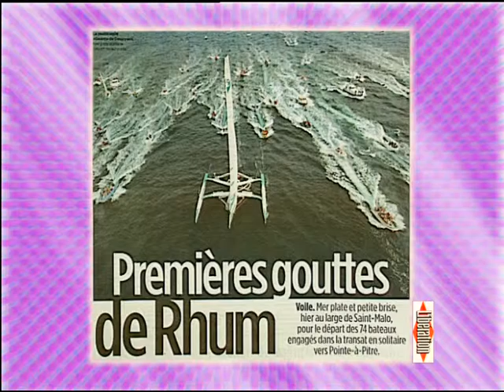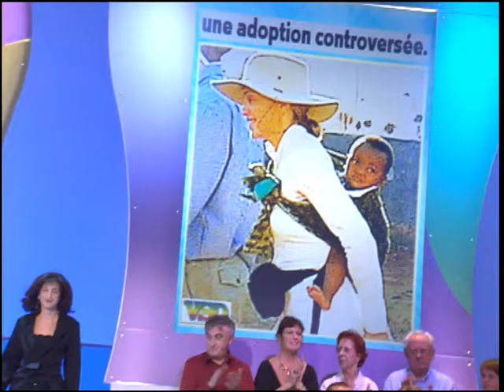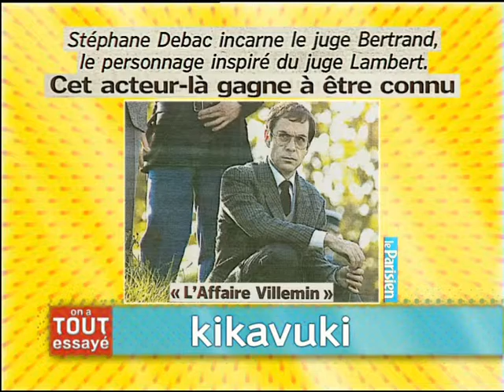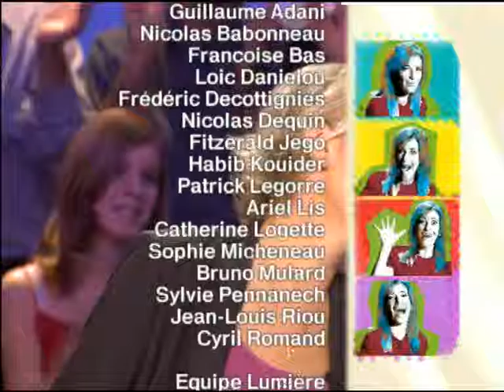Alain Chabat, Bernadette Lafont, les jurys citoyens, On a tout essayé - 31/10/2006